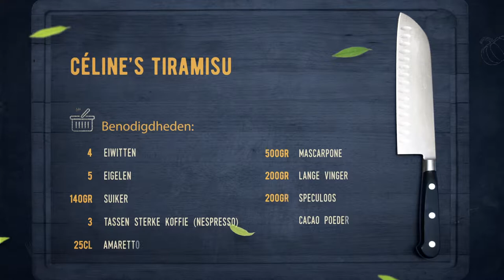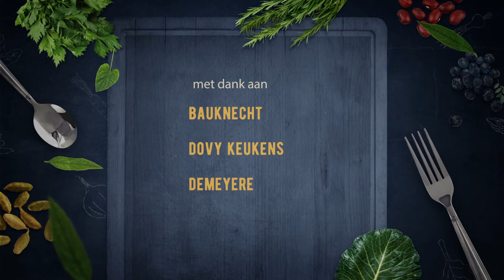113. Tiramisu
113. Tiramisu